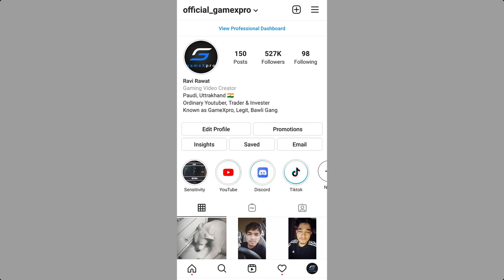🔥 All BGMI YouTubers in 1 Match - How we Survived in this Match - GameXpro